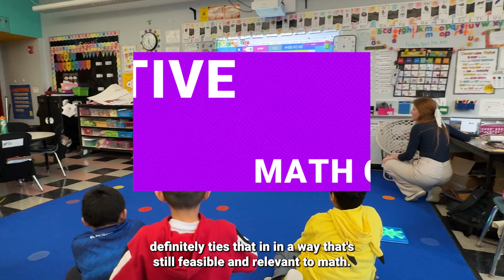UNRULY MATH: Reduce Screen Time & Boost Math Skills with Active Play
Unruly Math is the only K–5 supplemental program that
 turns math into active, collaborative games, boosting
skills and creating a positive math mindset.